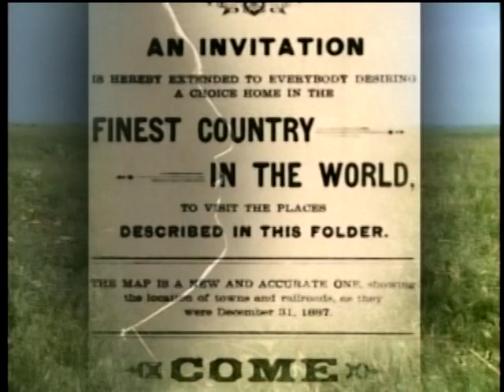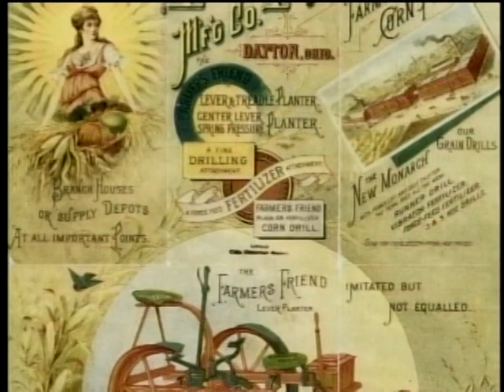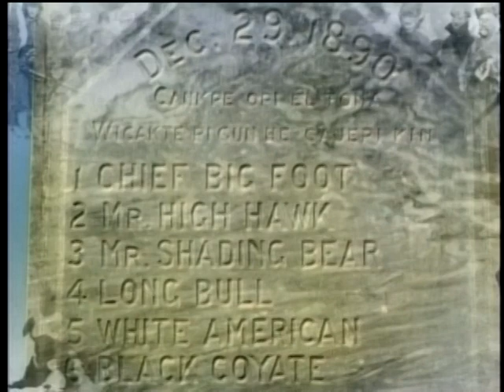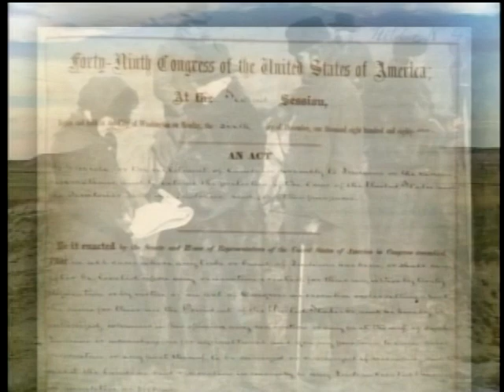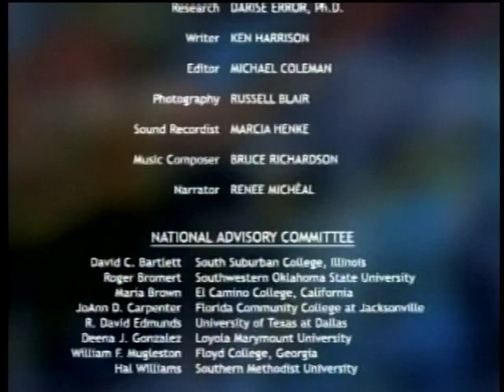Transforming America From 1877 l The American West l Social Studies l West Kern Adult Education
Transforming America From 1877 l The American West l Social Studies l West Kern Adult Education Network